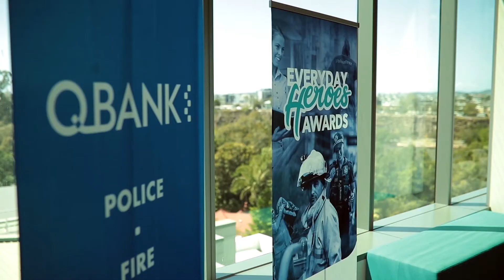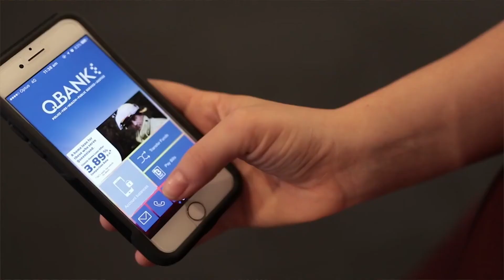2017-2018 QBANK Year in Review